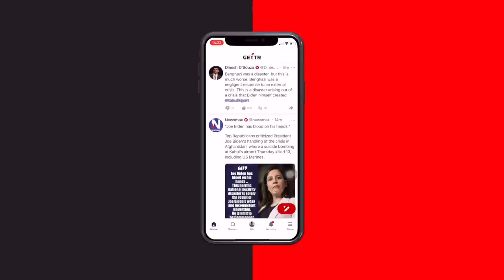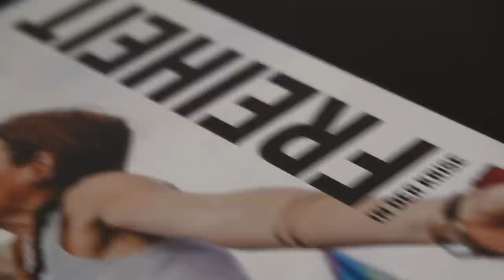Gehorsame Katze – freiheitsliebende Katze: Was Vierbeiner aus Montenegro & Deutschland unterscheidet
Hier mein Brief an meine Zensoren von Facebook zu meinen Katzen, den ich direkt auf Facebook gepostet habe:

Hallo Bertelsmann-Zensur-Fachkräfte hier, eine Frage noch!
Ich habe ein echt tierisches Problem! Meine Katzen machen mich echt fertig. Also, ich meine, zensurtechnisch. So, im normalen Leben, nicht. Im Gegenteil. Aber was Ihre Zensur angeht, stehe ich mit den beiden Tieren immer mit einem Fuß im virtuellen Facebook- bzw. Bertelsmann-Gefängnis
Haben Sie nicht ein paar Zensur-Tipps für mich? Sie sind schließlich vom Fach als Fachkräfte!
Also die eine, Nita, ist Deutsche und bald drei Jahre alt. Die andere, Yumi, ist Montenegrinerin und ein Jahr alt.
Darf ich die Unterschiede im Gewicht der beiden erwähnen oder ist das Diskriminierung für Sie?
Darf ich schreiben, dass Yumi sehr freiheitsliebend ist und nach einer OP keinerlei Schutzkragen oder Schutzkleidung akzeptierte, und der Arzt sagte, als Montenegrinerin werde sie lieber sterben als sich die Freiheit nehmen zu lassen? Während Nita brav Deutsch alles gehorsam am Körper trug? Dass Nita zum Klagen und zur Wehleidigkeit neigt, und ein starkes Anspruchsdenken hat, Yumi dagegen gar nicht? Muss ich das verschweigen? Weil es in Ihren Augen Schüren von Stereotypen ist?  Ich habe sogar ein Video über diese Unterschiede gemacht, das in Kürze erscheinen wird. Bin ich jetzt Rassist? Und/oder Nazi? Ich bin so erschrocken!
Darf ich schreiben, welche meistens die Streitereien anfängt, oder wäre das Hassrede, und Sie würden mich wieder sperren?
Darf ich schreiben, dass die Kleine Läuse hatte, als ich mich an der Tankstelle, wo sie lebte, mit ihr anfreundete, und total verwahrlost war? Oder wäre das Schüren von Stereotypen nach nationalem Vorzeichen und damit Hassrede?
Wenn sich die beiden Anknurren, darf ich das Beschreiben oder als Video posten, oder ist das Hassrede bzw. Hassknurren?
Wenn ich schreibe, dass eine von den beiden nur Nassfutter isst und die andere alles, was in den Napf kommt – geht das? Oder ist es Diskriminierung?
Mist, jetzt habe ich "frisst" geschrieben. Muss sicher "essen" heißen bei Ihnen! Verdammt! War das jetzt schon Hassrede, der Verschreiber? Bitte, bitte, seit gnädig! Einmal! Den Tieren zuliebe! Ich tue es auch nie wieder!
Wenn ich schreibe, welche von beiden eher faul ist, und welche total umtriebig – ist das politisch unkorrekt für Sie und Schüren von Hass, also werde ich dann zensiert?
Selbst bei Katzen.
Es ist alles so kompliziert mit Ihnen, also den Zensur-Fachkräften.
Aber ich bin sicher, Sie sind nicht herzlos! Sehen Sie sich die beiden an! Und dann fassen Sie sich ein Herz und antworten sie endlich! Haben es die beiden nicht verdient, dass ich endlich angstfrei über sie schreiben kann? Ich finde, mit Ihrer Zensur bzw. der Zensur-Angst, die Sie schüren, diskriminieren sie die beiden – denn ich kann deshalb nicht über sie schreiben.
Aber ich bin sicher – für Tiere haben Sie ein Herz, es wird ein Wunder geschehen, und Sie als Zensoren sprechen endlich mit mir als Zensiertem!
Vielen Dank!
Mit hoffnungsvollen Grüßen (sehen Sie sich Nita und Yumi an, wie die hoffen!)
Boris Reitschuster